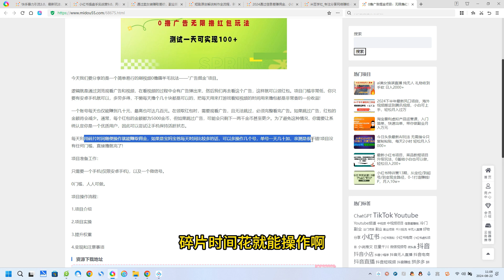0撸广告掘金项目：无限撸红包玩法，测试一天可实现100+